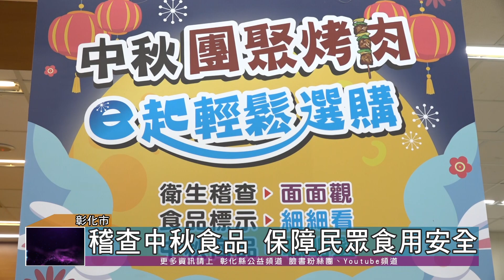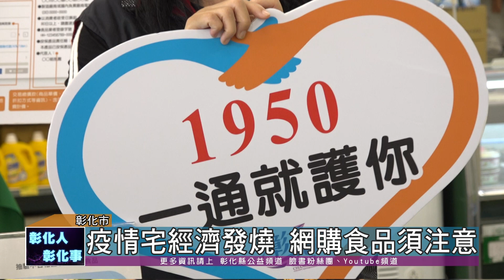109-09-11 保障民眾食用安全 衛生局抽驗中秋節食品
中秋佳節將至，彰化縣衛生局為了讓民眾買得安心吃得放心，11日上午在台灣楓康超市大埔分店，進行中秋節食品衛生安全宣導並執行抽驗月餅及原料、生鮮蔬果、應景及烤肉食品。
檢驗結果有1件蔬果農藥檢出殘留過量、1件豆乾檢出過氧化氫陽性，不合格率2.0%。衛生局呼籲民眾在選購中秋食品時，應注意店家環境衛生及產品包裝、標示是否完整，這樣才能輕鬆選購，安心過中秋。